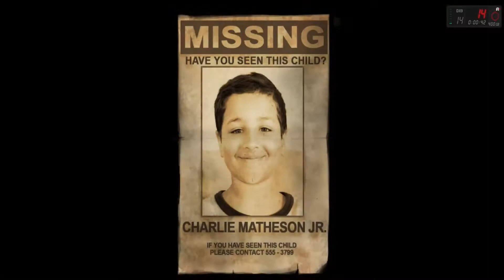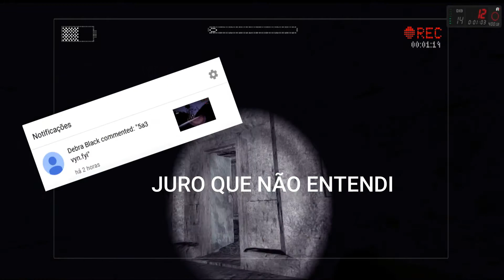PERNUDÃO NA FABRICA ABANDONADA - Slender the arrival